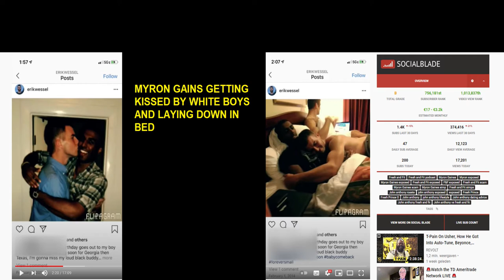Myron Gains- Fresh and Fit sombody leaked gay pictures from MYRON GAINS!!!! (REAL PHOTOS)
I came accors this video on YouTube. Credits to Taisen Fjouri for the original video.